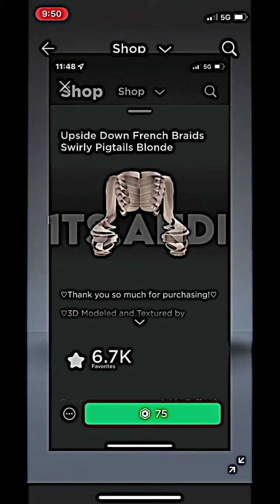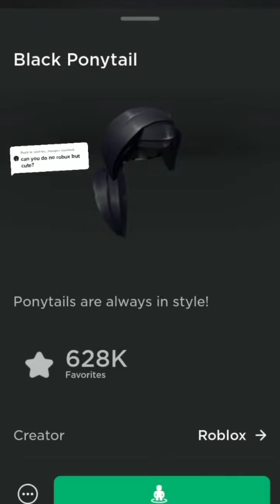Hello Kitty Roblox Outfit Ideas